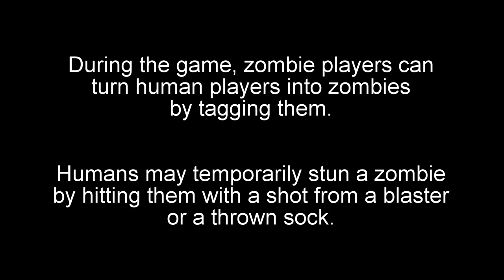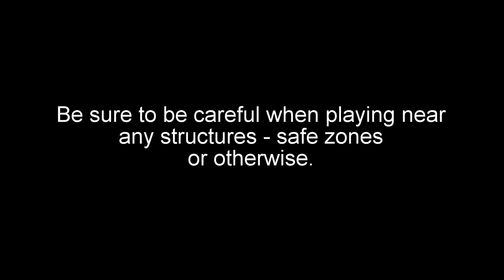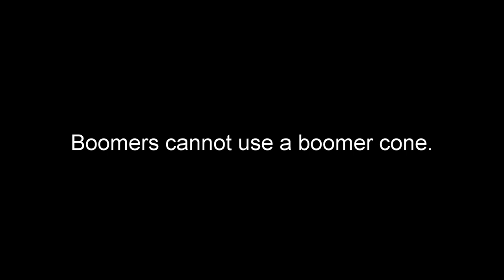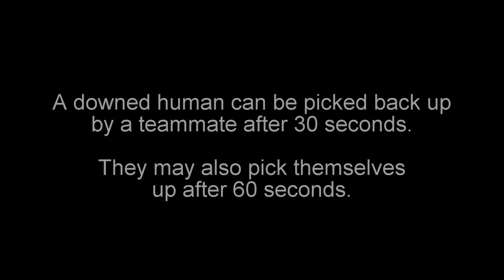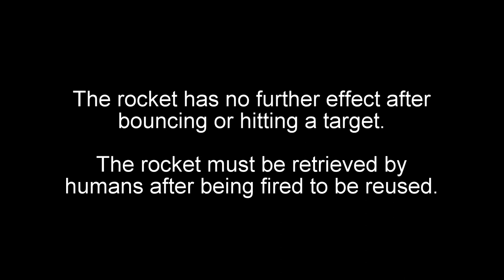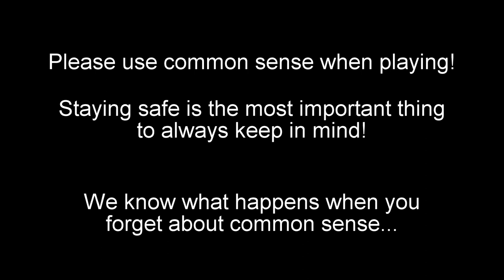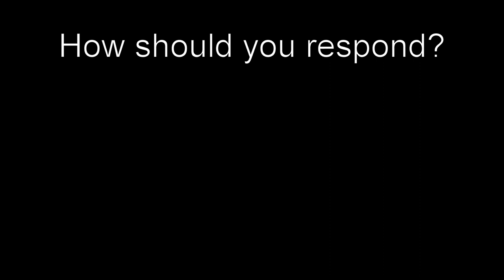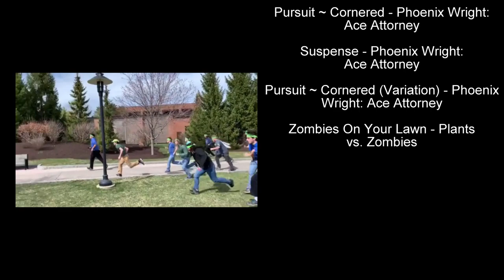Humans vs. Zombies @ RIT - Rules and How to Play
How does tagging work? What does my blaster do? How can I deal with special zombies? This video will explain how the HvZ @ RIT club runs the Humans vs. Zombies weeklong game, and how many of the more complicated game mechanics work.

This video was filmed in the spring of 2022, and edited over that summer and fall to be ready by the 2022 Fall Weeklong game.

Very special thank you to the HvZ @ RIT club for making all of the work put into this video feel worth it!

SECTIONS:

0:00 - Intro
0:42 - Basics
2:02 - Acceptable/Valid Tags
2:57 - Safe Zones
4:22 - Special Zombies
4:27 - Tank
5:06 - Jackal
5:35 - Boomer
6:30 - Necromancer
7:45 - Spitter
8:31 - Headhunter
9:27 - Witch
10:21 - Human Items
10:25 - Elephant Blaster
10:59 - Body Armor
11:38 - Miscellaneous Rules
13:50 - Quiz
13:59 - Quiz - Getting Tagged
15:10 - Quiz - Getting Stunned
17:00 - Credits